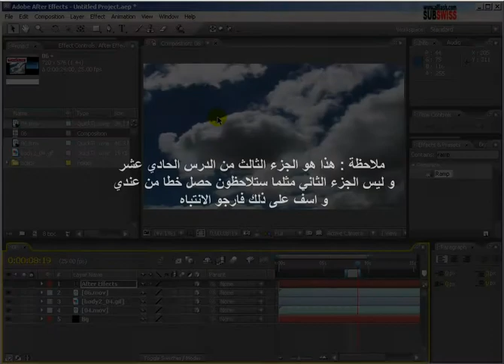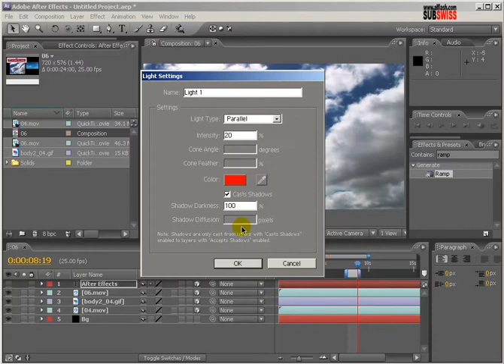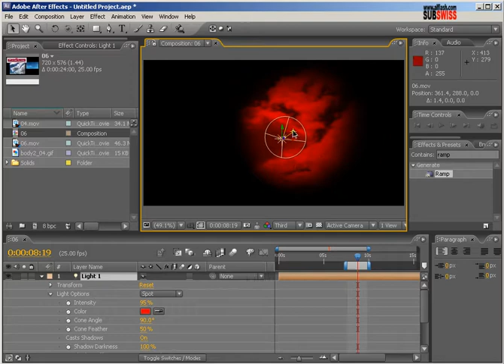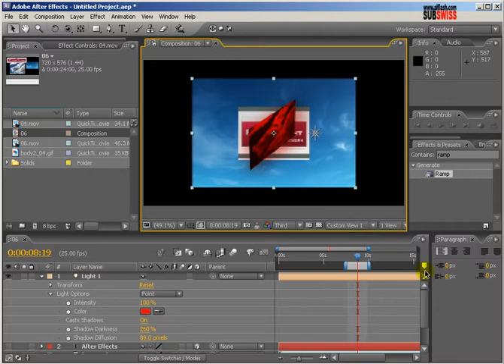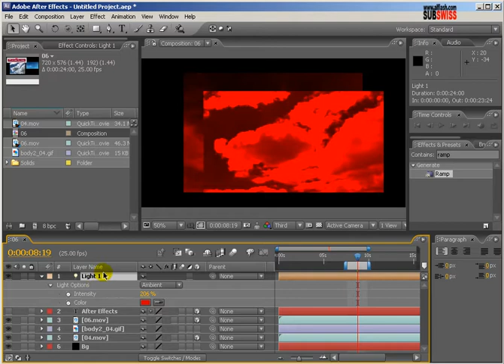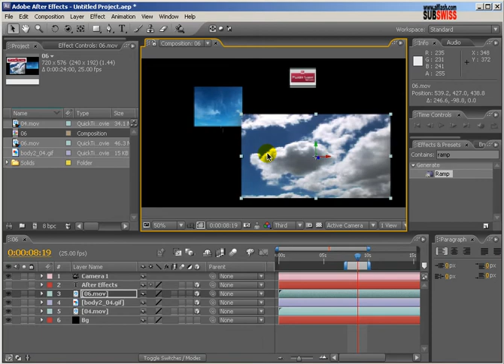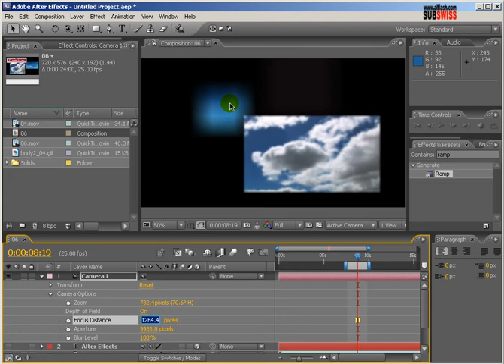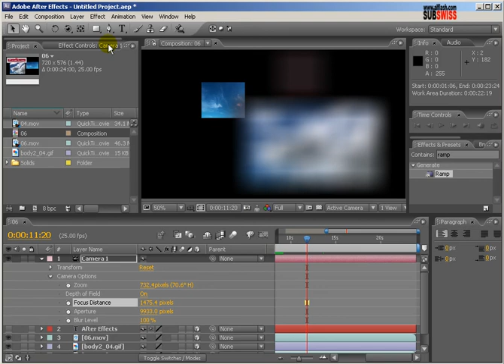Ξ♣ دورة الافتر افيكت -الدرس الحادي عشر الجزء الثالث ♣Ξ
في هذا الجزء من شرح قائمة الطبقات سوف نشرح اضافة ضوء الى التصميم و شرح الانواع الاربعة التي تحتويها قائمة الضوء بالاضافة الى الكاميرا وكيفية التغيير في خواصها